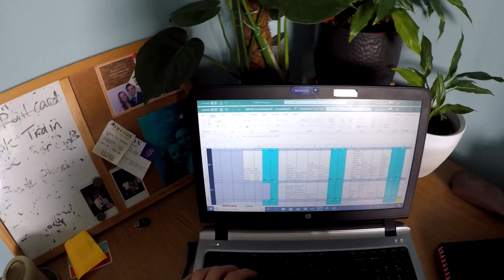Self Isolation: A Day in the life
A day in the life of UK during Coronavirus Self Isolation measures.